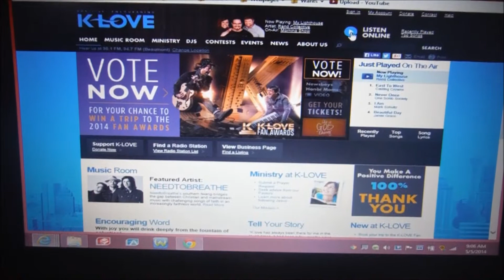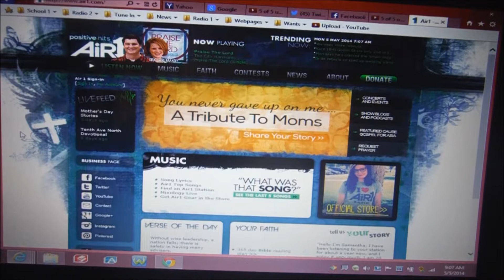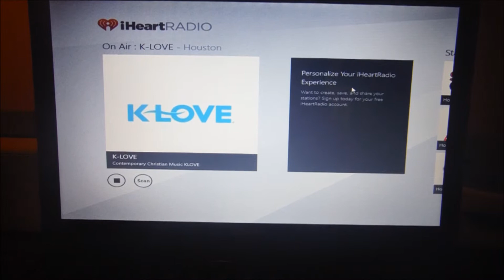About Listener Suported K-LOVE & Air1